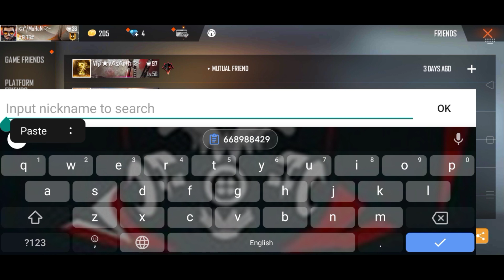World Top-5 Funny Free Fire Account In Tamil || Level 1 Id have Dino Bundle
Name      : Mohan

 pushpin  ★★ Rules of chat ★★ pushpin

 ► Respect Moderators.

free Fire top five funny account

free Fire I'd funny account

free Fire Fun 🤣🤣😂 account

free Fire tamil funny account

free Fire hindi funny account

free Fire telugu funny account

free Fire top Tuber funny account

free Fire gold player funny account

free Fire GAMING TAMIZHAN funny account

free Fire PVS funny account

free Fire run GAMING funny account

free Fire sk abri funny account